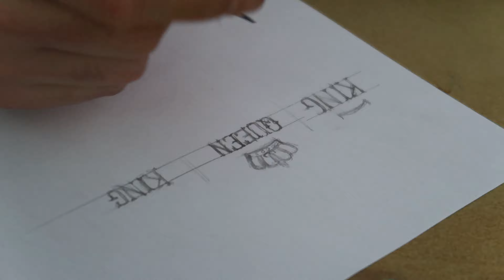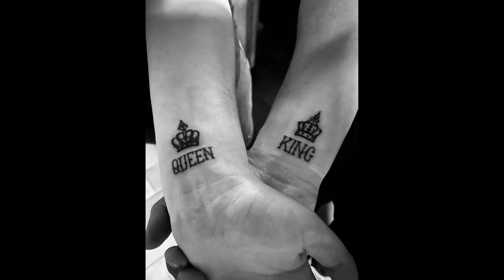WE GOT MATCHING TATTOOS !😱**SHE PASSES OUT**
Watch us getting our first ever tattoos ltogether (Matching Tattoos)

STALK US :)